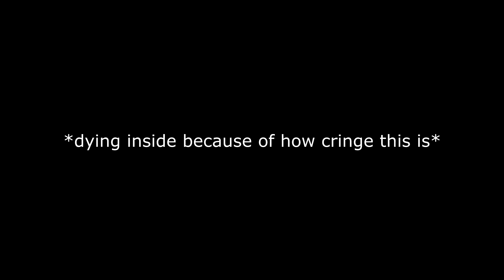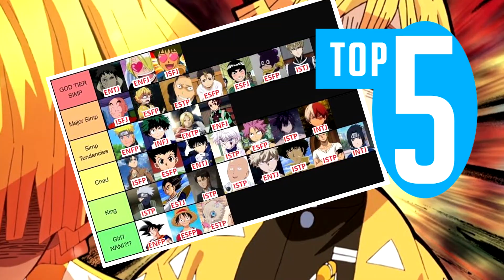Worst anime protagonist SIMP of the year...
This dude ain't even a top tier simp. smh

『Anime english covers, horror stories, and more.』

『Listen to my anime english covers!』